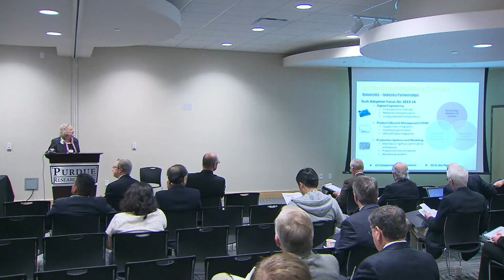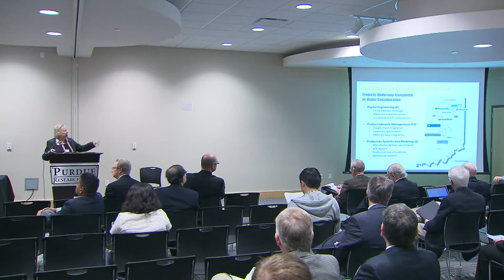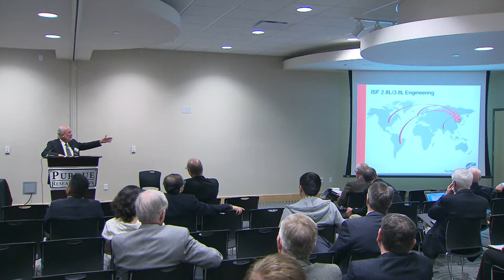National Academy of Engineering (NAE) 2014 Regional Meeting & Symposium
On Thursday, April 24, the College of Engineering at Purdue University hosted the National Academy of Engineering (NAE) Regional Meeting and Symposium.

The topic of the symposium was "Economic Development through Technology: Manufacturing in the Midwest."